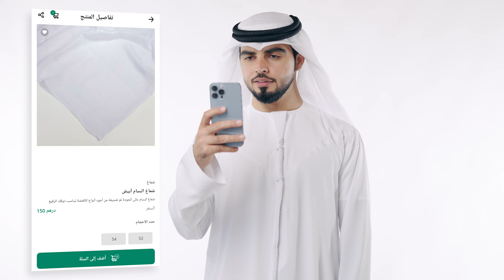Mr Kareem latest Tvc for CanCan | 2022 | shoot | commercial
My latest project with cancan